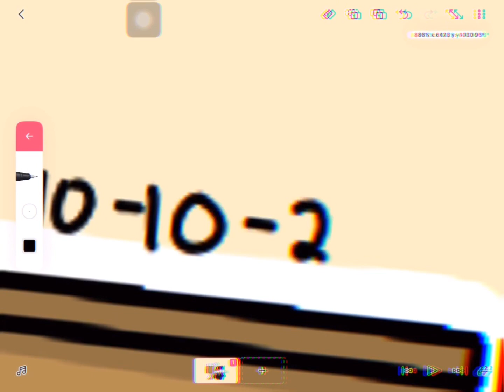Happy Birthday, Uni!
Song: As the World Caves In - Matt Maltese (slowed)